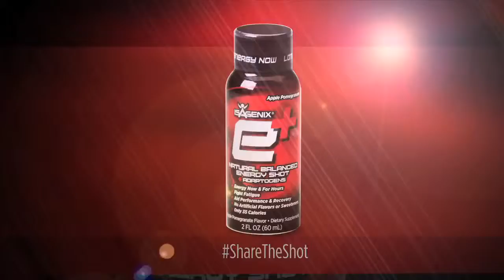Isagenix E+ Energy in Jackson MS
Please feel free to check out my link above to see what I am so excited and why I believe you will be also.